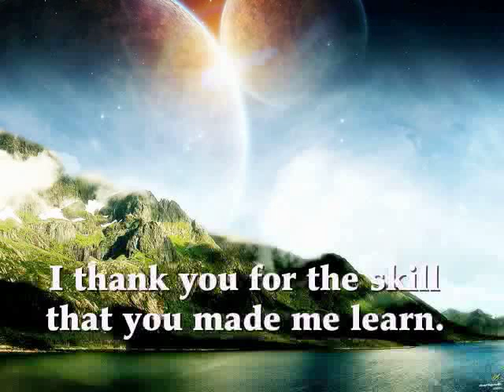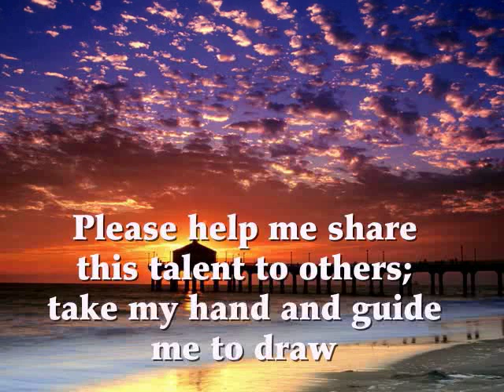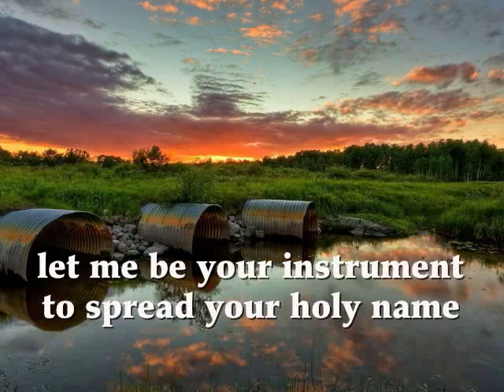the artist's prayeR